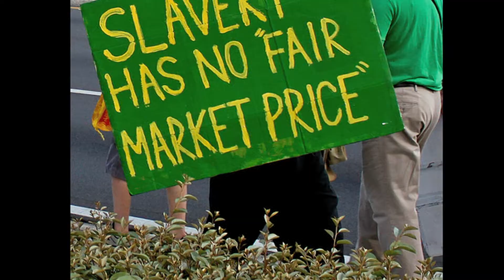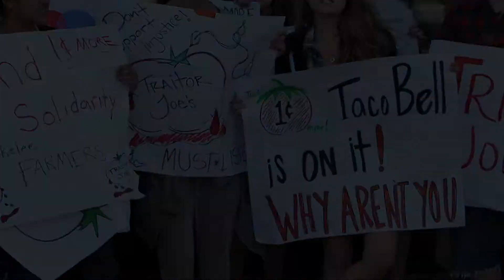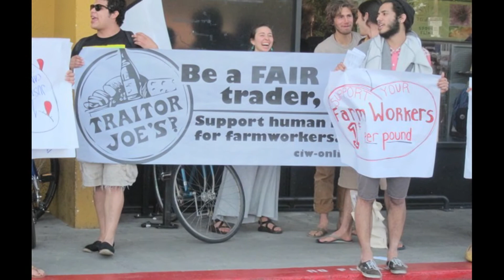ESLP: Trader Joe Protest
During the spring quarter of 2011, I interned for University of California, Santa Cruz (UCSC) Education for Sustainable Living Program (ESLP) as a photographer. Throughout the quarter I documented their lectures, class sections, activities and events. Through these still photos I was created stories that showcased the events that unfolded that quarter.

ESLP: Trader Joe Protest is a documentary about two ESLP organizer's Aliesha Balade and Max Fredrick leading their ARTs class in a protest at Trader Joes to support the Immokalee workers in Florida.

This still images in this video is narrated by Aliesha Balade and Max Fredrick